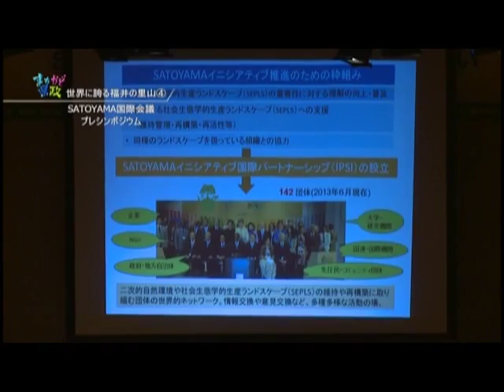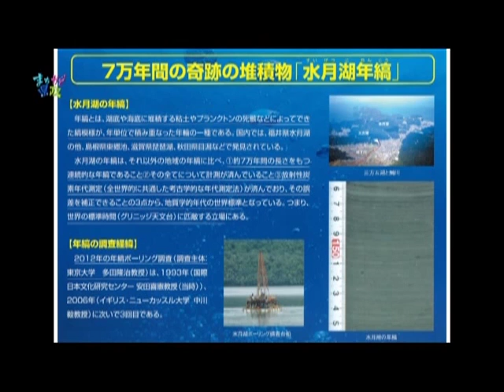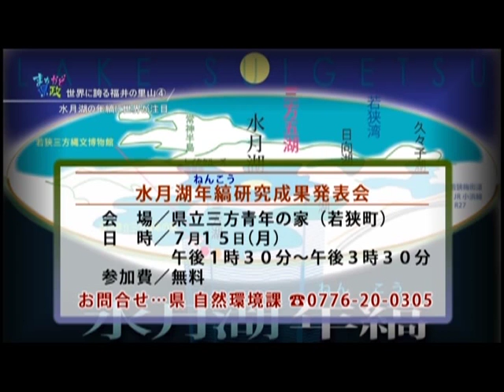World-class Satoyama in Fukui #4 [PR for Fukui]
[English subtitled]
Reporter of PR for Fukui, Naoko Matsuda introduces the activities of Namimatsu elementary school students and the members of “Association to love the nature in Awara” to protect Satochi-Satoyama in Awara City and the pre-symposium of “SATOYAMA Initiative International Convention” which was held in June, 2013.

From the TV program [PR for Fukui], broadcasted on July 7th, 2013.
It is reprinted with permission from Fukui Prefecture. (Subtitled by GEN)